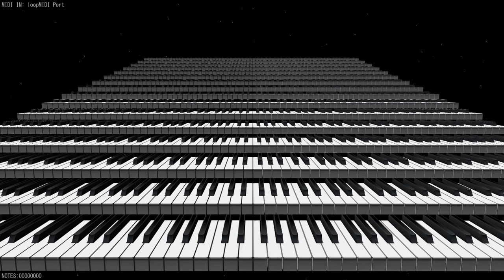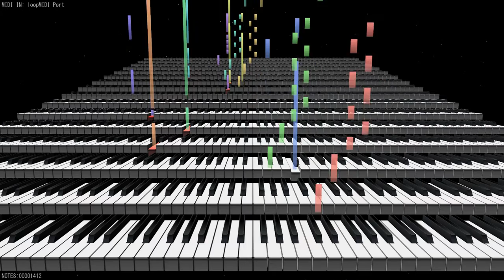DAW Claudio Monteverdi:'Toccata da L'Orfeo' - クラウディオ・モンテヴェルディ:歌劇「オルフェオ」より トッカータ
!注意! 低音楽器が耳元近く鳴ります。

ブラスアンサンブルにアレンジしてみました。

10人編成のつもりが ホルンの音がぼけてしまうためオクターブ違いユニゾンで 11人編成になってしまいました。違和感ありです。ティンパニも含め12人となります。

※ L/R 編成ではありません。
Trp x 2
Trb x 1
BTrb x2
Timb(C,G)
Hr x 4
Eup
Tuba